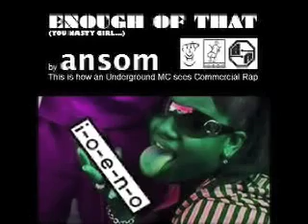METHOD MAN + REDMAN + BUSTA RHYMES = JUAN EPSTEIN Part 5